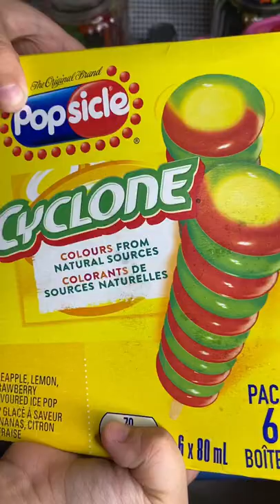Cyclone Pineapple, lemon and strawberry Satisfying popsicle#shorts